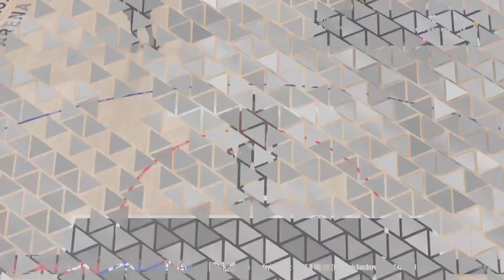S.1 EP.20 Trial Blazers Game!